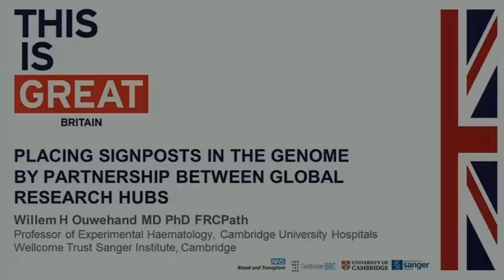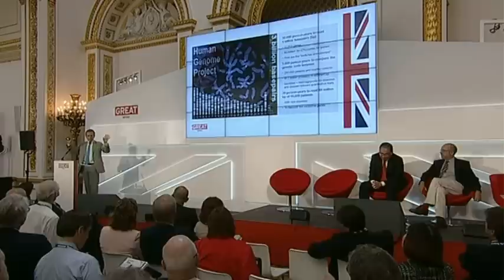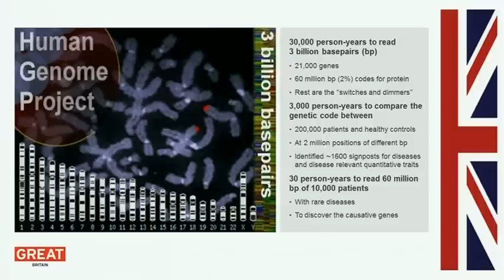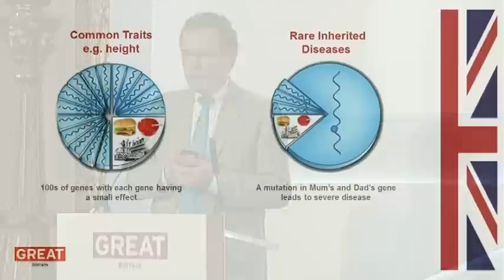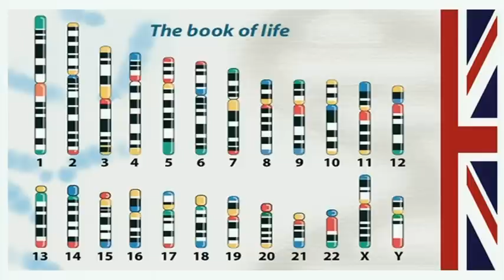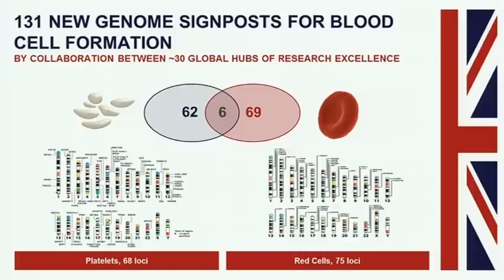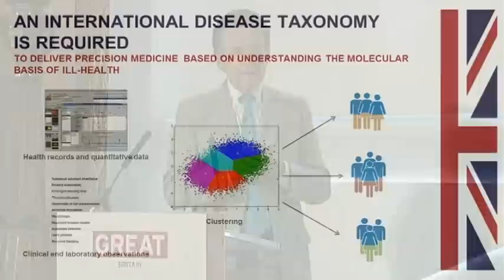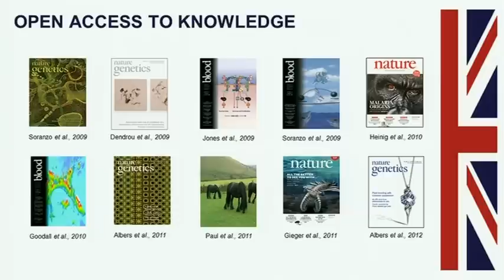Healthcare & Life Sciences - Professor Willem Ouwehand, University of Cambridge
Professor Willem Ouwehand, University of Cambridge, speaking at the Healthcare & Life Sciences Summit during the British Business Embassy on 2 August 2012.